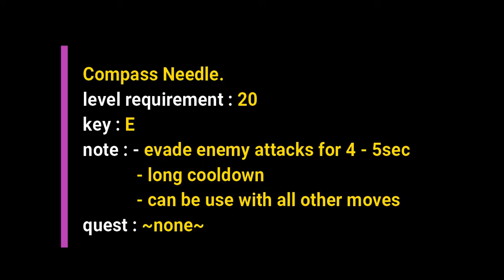[Outdated] Akaza full showcase | Demon Slayer RPG2 | Roblox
in this video i i will show you all the moves for Akaza blood demon art & the requirements.